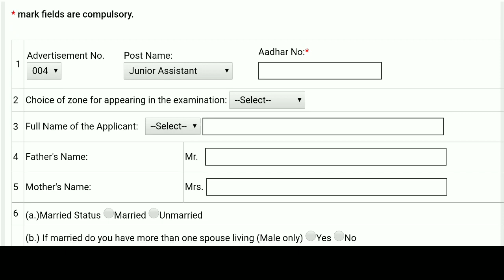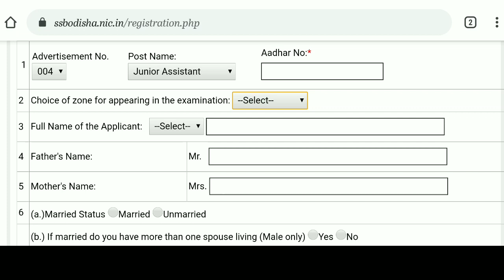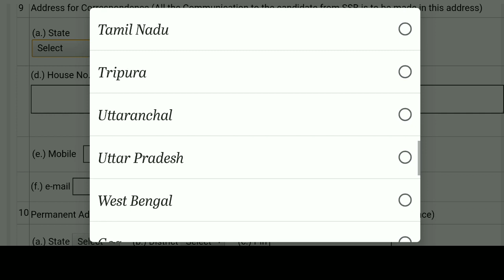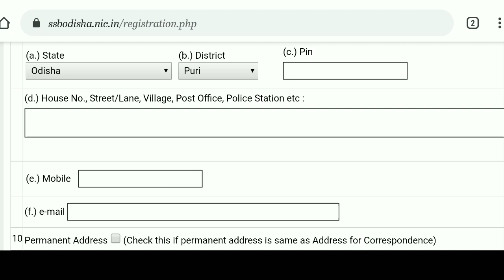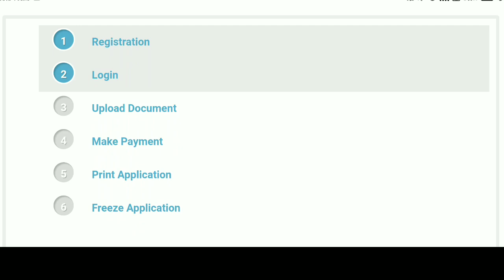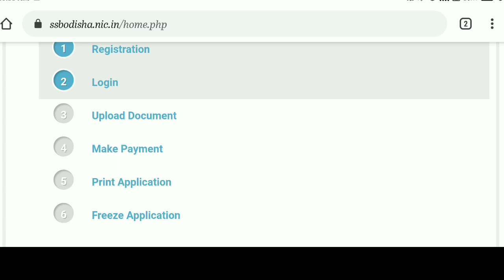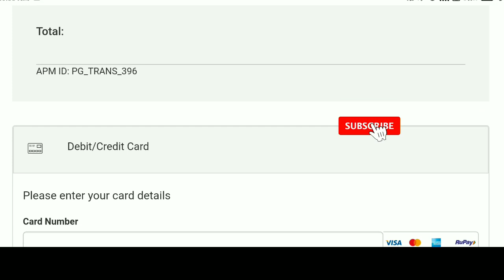OSSB RECRUITMENT FOR NON TEACHING POST 2020!!ossb online form fill up step by step process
watch how to apply ossb form online easily.
ossb recruitment 2020 non teaching posts

Last-date: 31st August-2020

Government Job
Government job
GOVERNMENT JOB
Odisha job
Odisha job
ODISHA JOB
Jab Odisha
Job Odisha
Railway requirement
SSC requirement 2020
SSC requirement
Bank job
10th pass job
10TH PASS JOB
10th pass job
10th Pass Job 2020
10th pass bank job
10th pass railway job
10th pass bank job
10th pass private job
10th pass SSC job
Panchayat level
YouTube Academy
CT Exam
B.ed Exam
YouTube Academy
ODISHA POSTAL REQUIREME INT
Government Job
Job In Odisha
Sarkari Naukri
Sarkari Job News
Latest Government